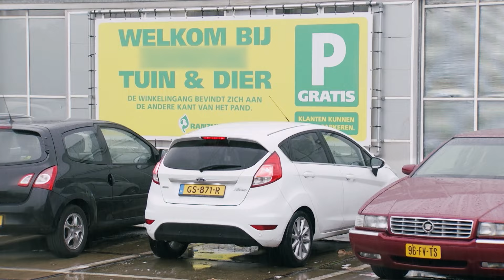OMA Rietje maakt jonge jongen HELEMAAL GEK! 😂 | Wie het laatst lacht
Bekijk alle afleveringen van 'Wie het laatst lacht' op de

OVER Wie het laatst lacht
Wesley Sneijder en Rolf Sanchez gaan vissen in een bootje voor een documentaire van Rolf. Maar Rolf krijgt buikpijn en wordt opgehaald door de crew, waardoor Wesley op dat moment alleen op ons geprepareerde bootje zit. Onze duikers trekken de kurk uit de boot waardoor de boot zinkt. Wesley begint te hozen alsof zijn leven er vanaf hangt. Maar tevergeefs, Wesley verandert van voetballegende in een soort van dobber... En Bas krijgt een nieuwe collega from hell, Wendy's alter ego Tanja uit 010. Alles doet ze fout. Ze snoeit struiken die niet gesnoeid mogen worden. De moestuin wordt overhoop gehaald. Ellende. Hoe blijft Bas zijn nieuwe collega, terror Tanja de baas? Ron Baars is opgegeven door zijn zoon Niels. Deze grappenmaker moet eens goed teruggepakt worden. En dat doen we met zijn trotste bezit, zijn auto. Die veranderen we in een paar minuten in een wrak en Ron trouwens ook.